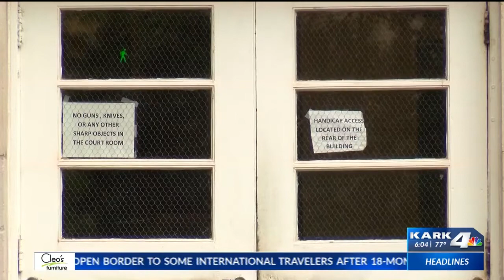Man accused of killing Jackson County woman Sydney Sutherland pleads guilty to murder, will spend li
Man accused of killing Jackson County woman Sydney Sutherland pleads guilty to murder, will spend life in prison